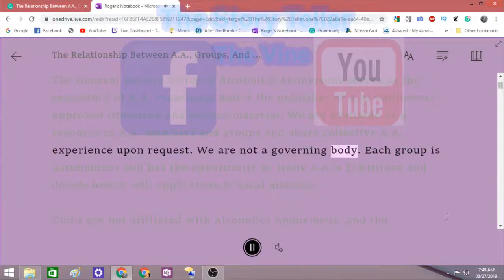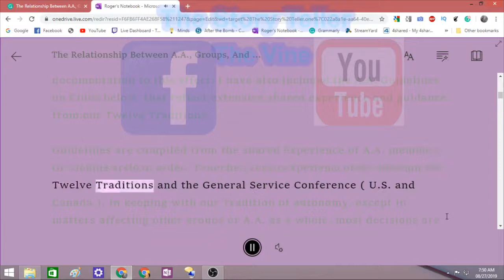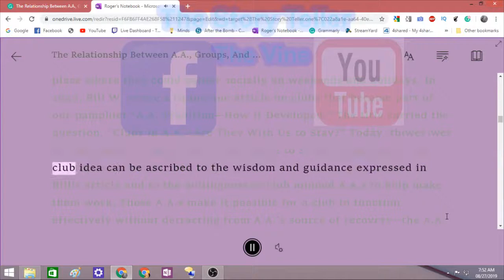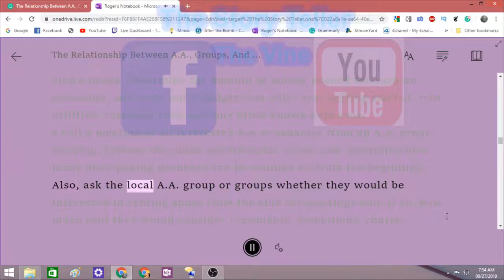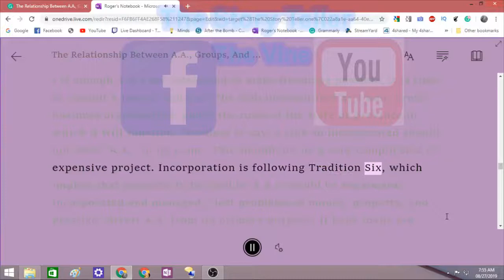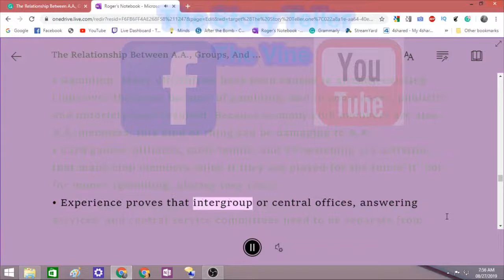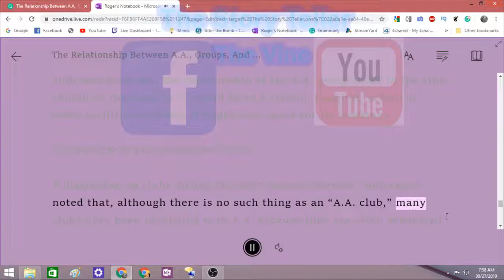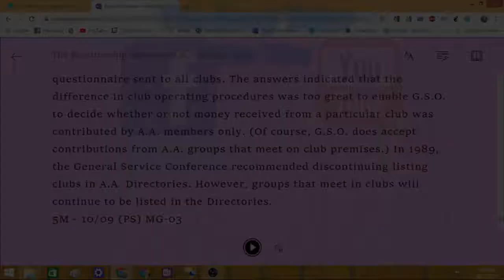The Story Teller (The Relationship Between A A , Groups, And Clubs)